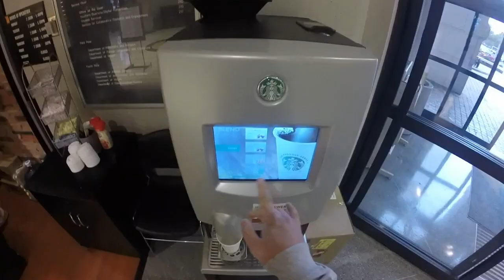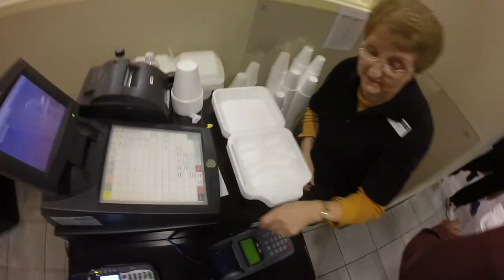University of Southern Miss. A walk around campus.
Decided to take the GoPro for a walk during the first day back for the spring semester, 2015.